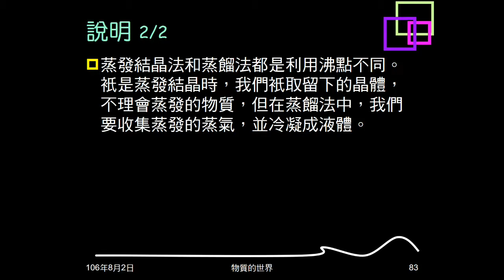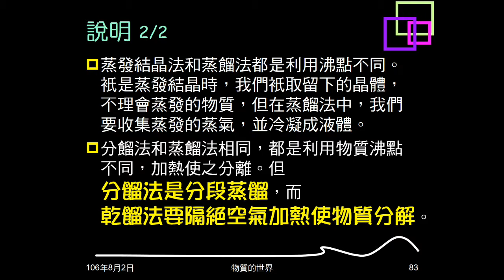106學年複習物質的世界12：物質分離原理、方法、說明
說明物質分離的原理、方法並說明部份內容。